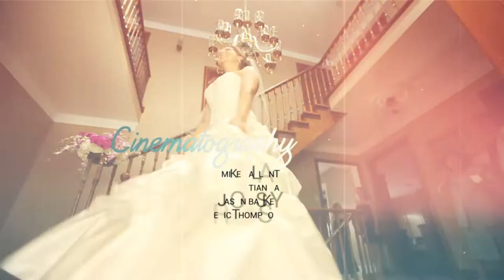HELIX REEL WEDDINGS - 2014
A look back on all the work we've done over the past 4 years and all the great brides and grooms we've met in the process.

Hans Zimmer